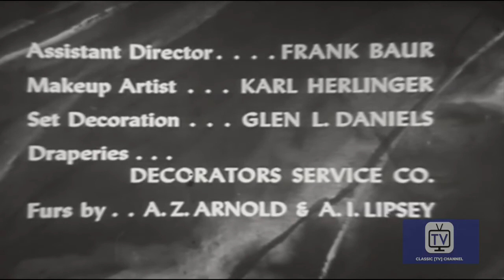Stage 7 | Season 1 | Episode 9 | Long Count | Gordon Mills | Dan Barton | Macdonald Carey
With Frank Lovejoy. A private detective (McGraw) with an eye for a fast buck finds himself in hot water when he investigates the murder of a boxer. This is actually an episode of the similar anthology series “Stage 7" that ran for one season in 1955.

Stage 7 is the title of a United States TV drama anthology series that aired in 1955. This program premiered in December 1954 with the title Your Favorite Playhouse with all episodes being repeats from other series, but later featured original episodes.

Directed by Roy Kellino, Lewis R. Foster
Starring Gordon Mills, Dan Barton, Macdonald Carey

Cast
Gordon Mills as Cliff Boxley
Dan Barton as Billy
Macdonald Carey as Jim Blandings
Frank Lovejoy as McGraw
Stephen McNally as Lt. Chris Kellogg
Dennis Morgan as Elliot Fairchild
Charles Bronson as Jerry Donn
Dick Foran as  Archie Peters
Christopher Dark as Billy